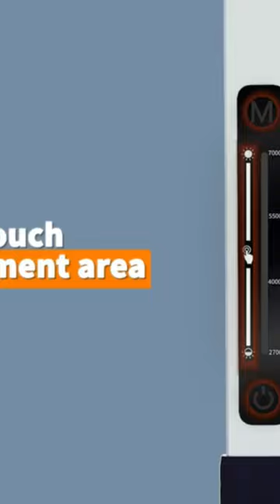Best Table lamp for home